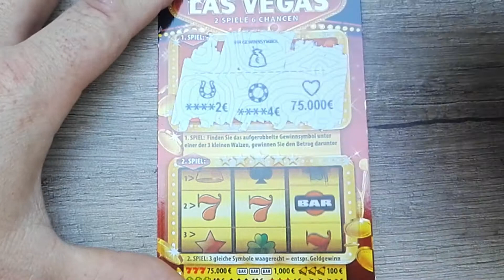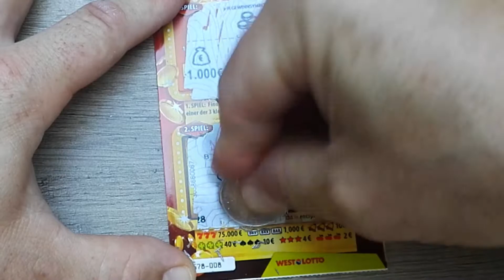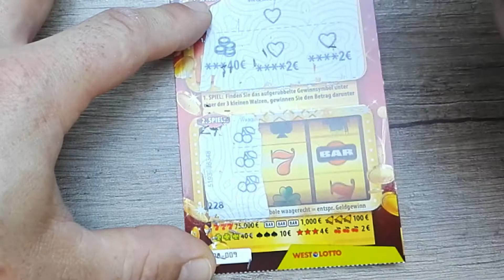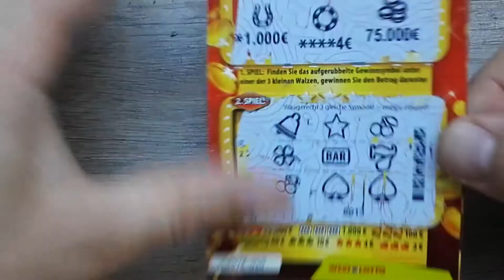Rubbelglück #25 🍀 5x das Las Vegas Rubbellos mit schöner Überraschung!!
*Liebes Lotto: 100 romantische Rubbellose 💖 GIBT ES

*Online rubbel ich bei Lottoland! Hier geht´s zu Lottoland

*Wenn Dir meine Videos gefallen, kannst Du mich (für dich völlig ohne Mehrkosten) mit Deinen Amazon Einkäufen unterstützen indem Du diesen Link zu Amazon benutzt

Mit * gekennzeichnete Links in meiner Videobeschreibung sind Afilliate-Links . Danke für Deine Unterstützung.